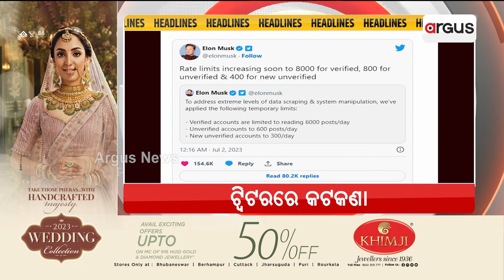Headlines@ 12pm | 2 July 2023 | Argus News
+ ଆଧାର, ରାସନ ପରେ ଆବାସ
+ ଦାଦନ ଯନ୍ତ୍ରଣାର ଛାତିଥରା କାହାଣୀ
+ ଟ୍ବିଟରରେ ନୂଆ କଟକଣା
+ ପୁରୀ ଜିଲ୍ଲା କଣାସରେ ଘରୋଇ ଫାଇନାନ୍ସ କମ୍ପାନୀର ଦାଦାଗିରି
+ ଚାଷୀଙ୍କୁ ରାଜ୍ୟ ସରକାରଙ୍କ ବଡ ଧୋକା
+ ରୁଚିକା ଆତ୍ମହତ୍ୟାର ବର୍ଷକ ପରେ ବି ନ୍ୟାୟ ଅପେକ୍ଷାରେ ପରିବାର
+ ମୌସୁମୀ ଦୁର୍ବଳ ଯୋଗୁଁ ବଢିଛି ସାମାନ୍ୟ ତାପମାତ୍ରା